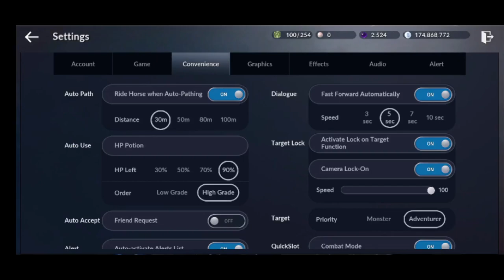Alchemy Stone Khusus War - Black Desert Global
Yooo, gw kali ini menjadi hwacha men! Y tukang yang manah-manah karena gw punya batu merah Hwacha.

Lihat keseruan dan damage dari Hwacha setelah tambah Alchemy stone khusus nya.